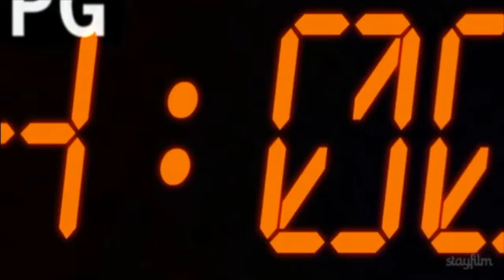Pink Floyd Collection no Retro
PINK FLOYD COVER
com a banda Pink Floyd Collection de BH

Boa Música, Cinema e Muita Cultura Pop

· A Pink Floyd Collection é composta por músicos dispostos a recriar a atmosfera vivida nos anos de atividade da banda inglesa Pink Floyd (1967 – 1994), enfatizando a reprodução das versões ao vivo da mesma.

· Adotando a política de sempre apresentar os clássicos sem deixar de lado as raridades que agradam aos fãs em geral, a Pink Floyd Collection ganhou projeção no cenário Belo Horizontino, apresentando seu trabalho em casas de shows conceituadas, e também em toda Minas Gerais.